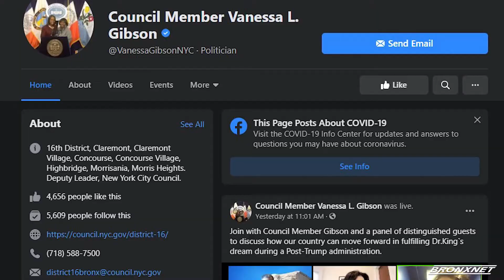Council Member Gibson Hosts Meal Giveaway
Reporter: Kibin Alleyne  | Editor: Justin-Marco Lucas | Interviewees: Vanessa Gibson, Patricia Funnye, Theresa Doherty | Organizations: Urban Justice Center.